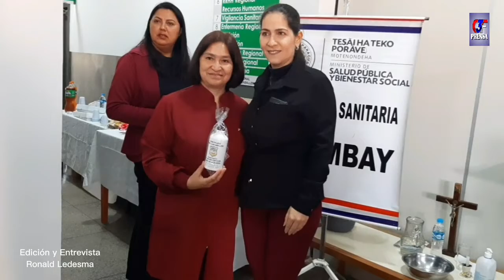Lic. Lurdes Diaz Vazquez Obstetra del Hospital Regional de PJC